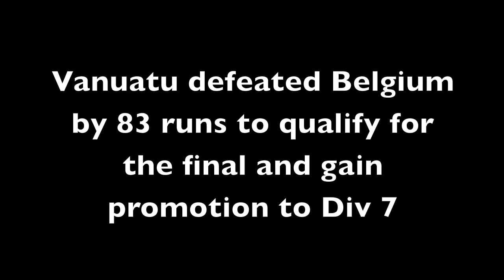Interviews with winning captains from semi-finals at WCL Division 8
Interviews with captains from Ghana and Vanuatu who have qualified for World Cricket League Division 7 and the final of Pepsi ICC World Cricket League Division 8